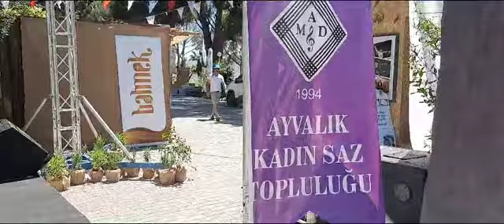Yazdan kalma anılar- Ören Festivali- Bir bakış baktın